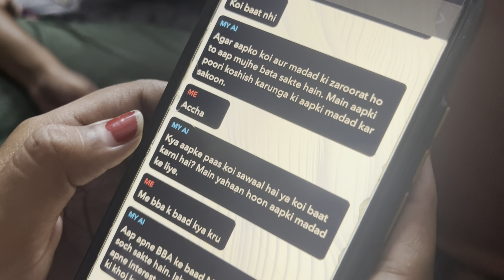Weekend per Nani ke ghar 😍 || daily vlogs